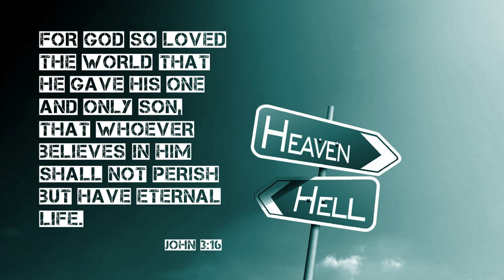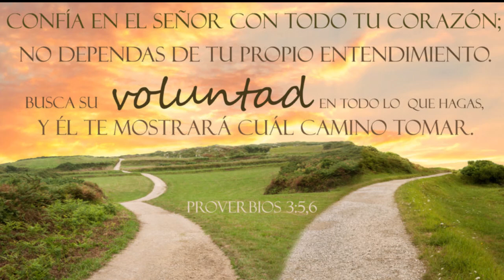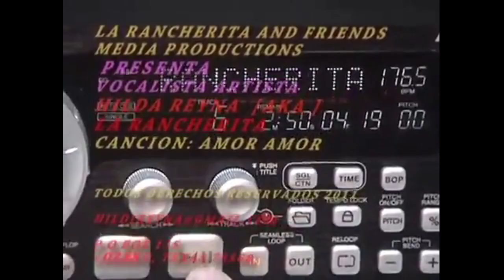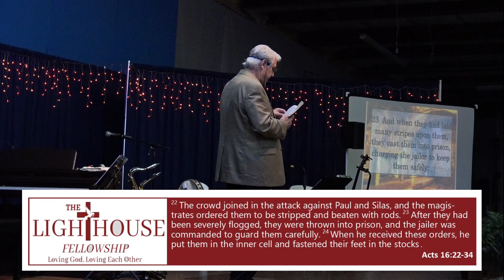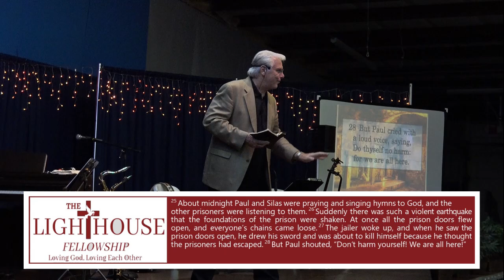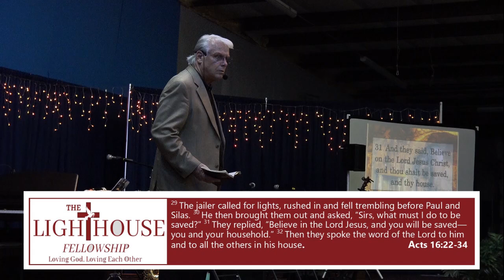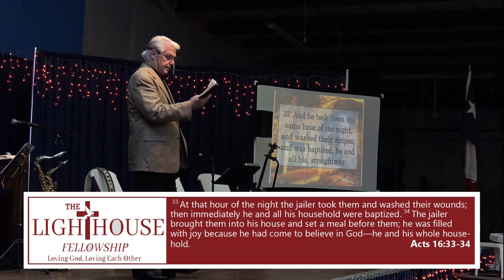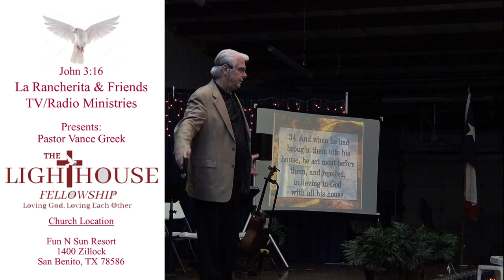La Rancherita & Friends Gospel TV Program September 1, 2024